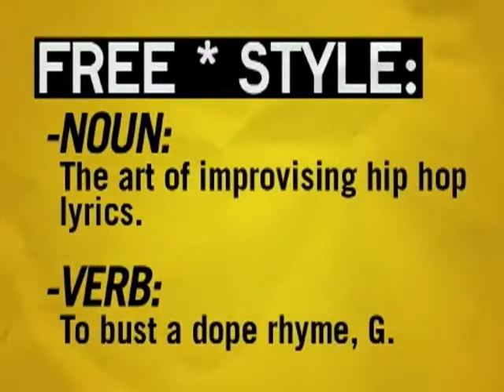Freestyle #21 - Chill-E Will-He? - W/ Interview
This episode featured Chill-E Will-He?.